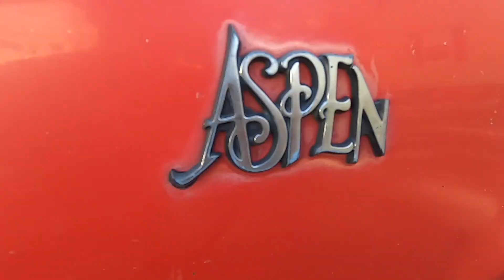2004-2008 F150: AmericanTrucks Armordillo Mesh Style Grille (EASY)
LETS GET IT!!! In this video I focus my attention on my F150 and replace the bulky front grille that comes original on the truck. As always I hope you're  able to enjoy and be prepared I have a NEW EDITION being added to the channel real soon. Stay Safe!!!

Social Medias: (IG, FB, Tik Tok)
ChrisRodProductions